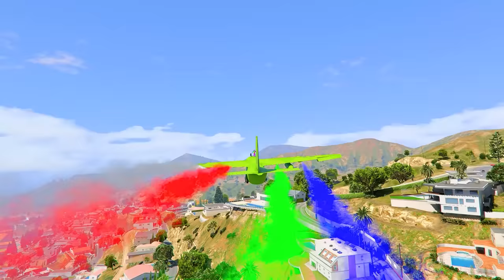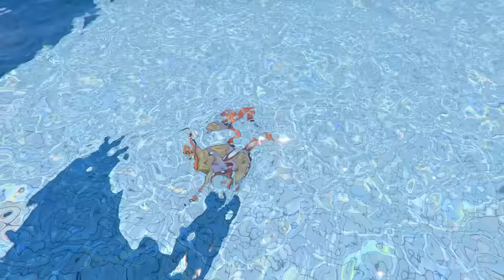GTA 5 | SHINCHAN AND FRANKLIN CELEBRATED HOLI WITH WHOLE CITY USING COLOURS IN GTA 5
AMAAN-T